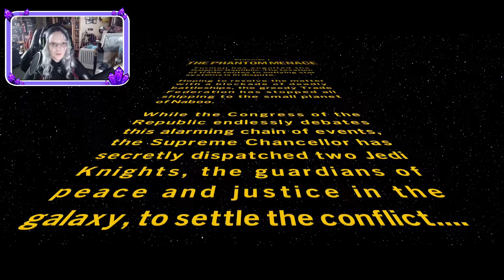The Star of The Saga-Lego Skywalker Saga Part 1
Well it's been a long time coming, I do enjoy this game so much and this time around we decide to try a bit of cosplay acting. How will this work out?

RedBubble: Lilithastar.redbubble.com